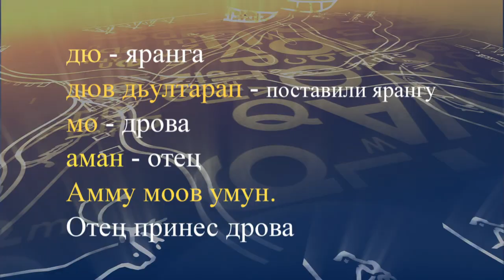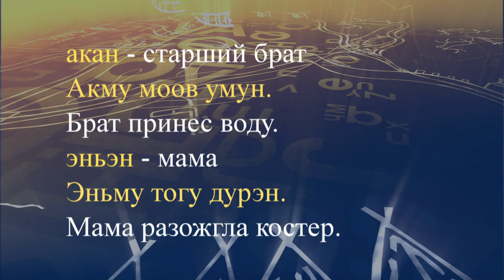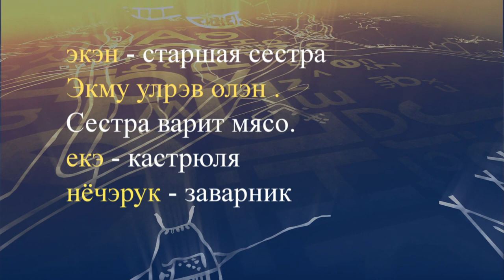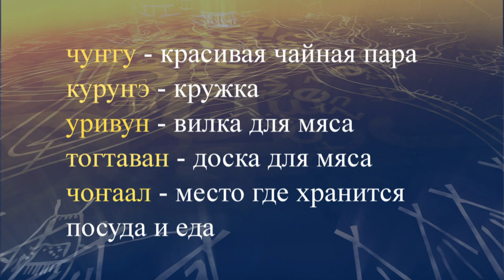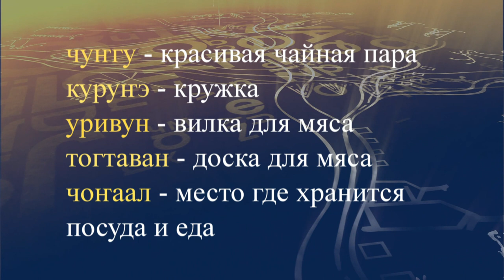teleuroki even 17